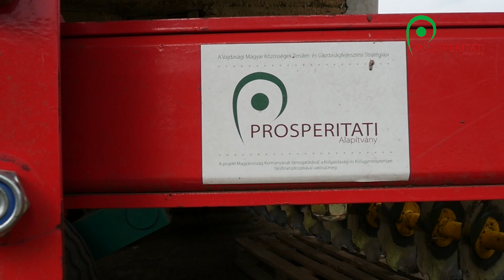Kapcsolható eszközök, mezőgazdaság, Palics (videó)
Dukai Zsolt